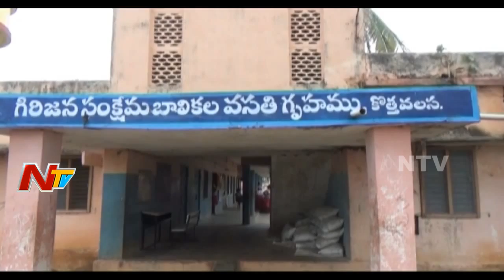Vizianagaram Gurukulam Principal Promote Organic Farming || Students About Organic Food || NTV